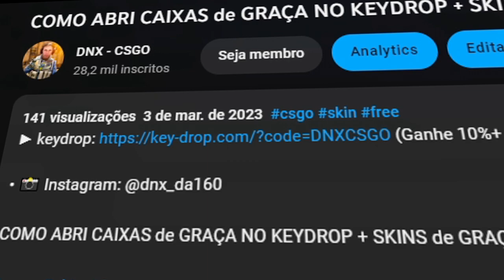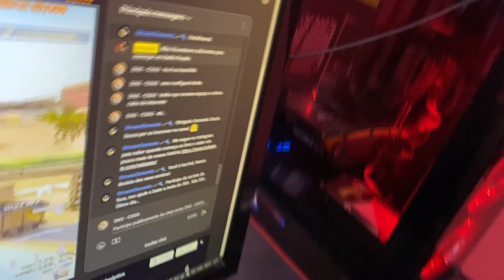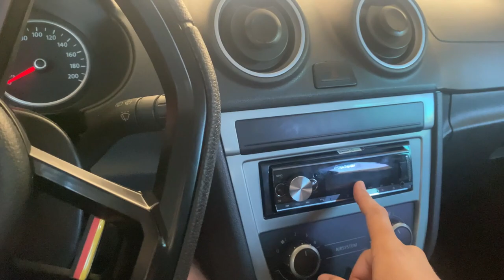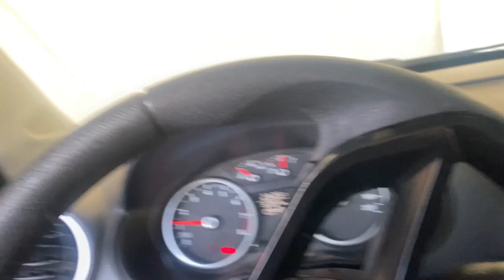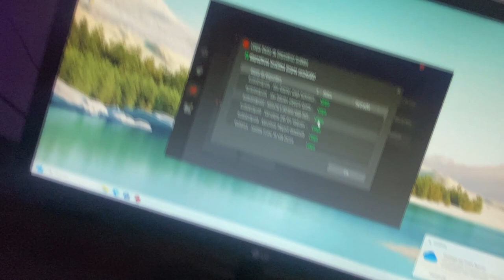PC GAMER PRA JOGAR CSGO SOURCE 2 !!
Hoje montei, um PC GAMER pra jogar o novo CS:GO 2 --
No csgo 1, ele tá rodando muito bem, e no CS2 ? - fiz um vlog muito legal mostrando a montagem um pouco de um novo setup que eu fiz, veja também como você pode obter o novo csgo aqui no canal DNX..

MEU NOVO PC GAMER PRA JOGAR CS:GO 2 ( 700 FPS + )